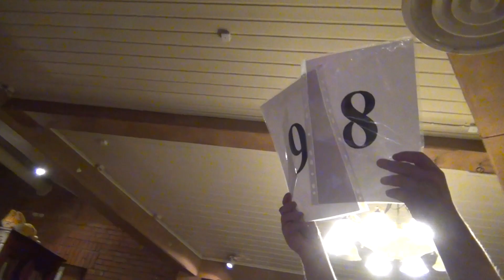TarSlämmi finaal 2022: Päiv Jürgen Dengo "Halja kannab vett" / "Halya Carries Water"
TarSlämmi finaal 2022 Vildes ja Vines 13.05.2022
Kirjandusfestivalil Prima Vista